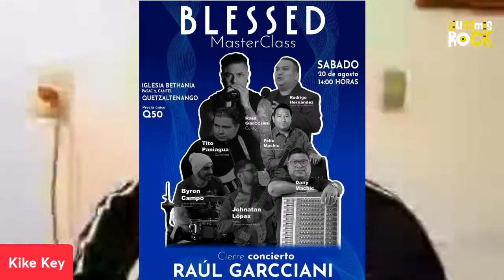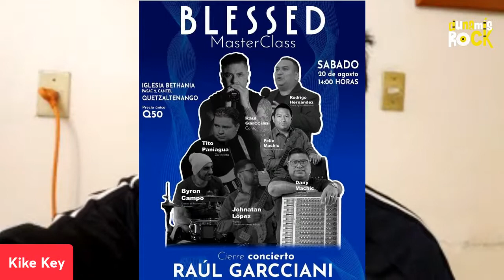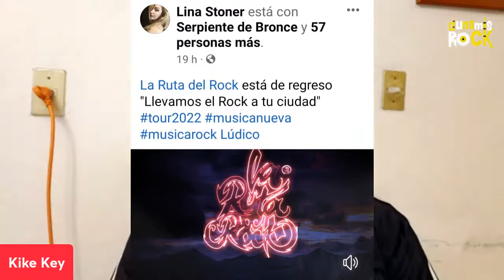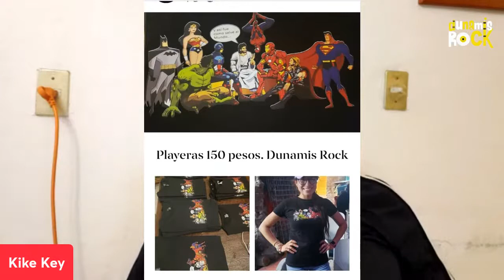OSCAR DURAN - JUAN MIRANDA de 3zt